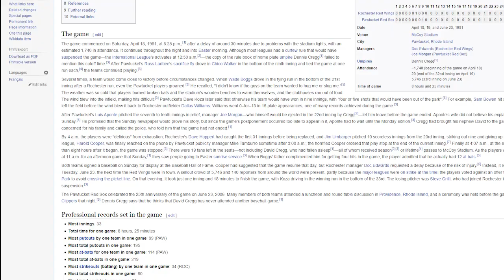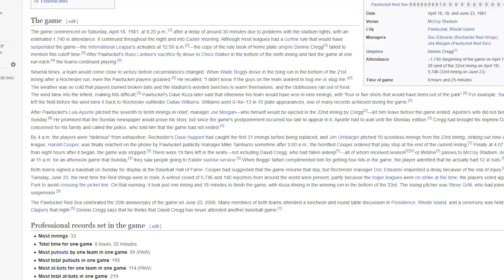The Quest for the Longest Baseball Game - MLB The Show 22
I play MLB The Show 22 to try and match in length a 1980's baseball game that was the longest professional baseball game ever played.

Partially inspired by the Fumble Dimension series by SecretBase, Jon Bois, and Kofie.